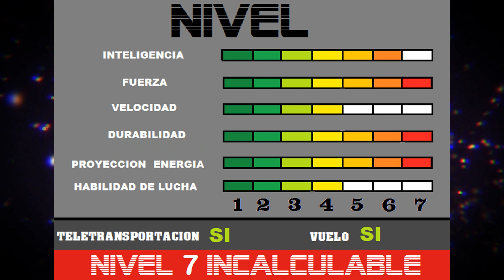Todo Sobre Onslaught MARVEL (616)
✔ONSLAUGHT
NOMBRE:  Onslaught

NACIDO EN:         La Tierra

CIUDADANO DE:     Desconocido

ALINEACION:        Malo

UNIVERSO:          Tierra-616